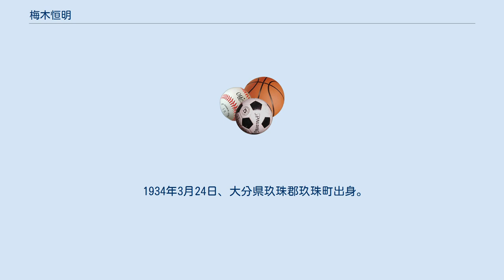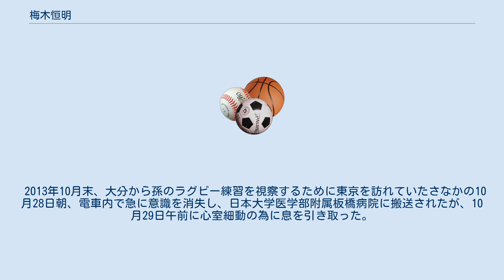梅木恒明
梅木 恒明（うめき・つねあき 1934年3月24日 - 2013年10月29日）は、日本のラグビーフットボール指導者。
 1934年3月24日、大分県玖珠郡玖珠町出身。
大分県立玖珠農業高等学校時代は野球部に入り、高校球児として甲子園を目指した経歴を持つ。
高校卒業後は法政大学に進学し、法政卒業後に保健体育教師の教員免許を取得するべく日本体育大学に入学した。
 教員免許取得後、1961年に私立目黒高等学校に教師として赴任。
同校ラグビーフットボール部監督に就任する。
同校ラグビーフットボール部監督時代に当時、多摩川べりに在った自宅に部員を下宿させ、毎朝10㎞をランニングさせたり、多摩川の河川敷で真夜中まで練習をさせ、又は梅木の実家がある玖珠町の陸上自衛隊玖珠駐屯地で夏合宿を敢行するなど、「常軌を逸した」（松尾雄治の述懐）猛特訓を行ったという。
 梅木が率いた目黒高等学校は、第49回、第52回、第53回、第56回、第59回と全国高等学校ラグビーフットボール大会を制覇し、自らの門下からは水谷眞、松尾雄治、小林日出夫など大学や社会人でも活躍し、ラグビー日本代表にも選ばれた選手を輩出するなど、梅木は高校ラグビー界の名将としてその名を知られた。
 1984年にはかつての野球経験を買われて目黒高等学校野球部監督を1年間だけ務めた。
 1994年に目黒高等学校を退職し、故郷である大分・玖珠町へ戻った後、医療法人『徳洲会』顧問を務めながらボランティア活動などに取り組む。
一方では政治家転身を目指し、自由連合公認で1996年と2000年の衆議院議員総選挙、1998年と2001年の参議院議員通常選挙に出馬し、2010年には地元の玖珠町町長選挙に立候補するなどして積極的に政治活動を展開したが、いずれも落選している。
 2013年10月末、大分から孫のラグビー練習を視察するために東京を訪れていたさなかの10月28日朝、電車内で急に意識を消失し、日本大学医学部附属板橋病院に搬送されたが、10月29日午前に心室細動の為に息を引き取った。
79歳没。